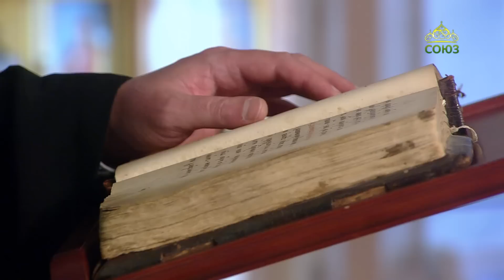Церковный календарь 12 августа. Преподобный Анатолий II Оптинский